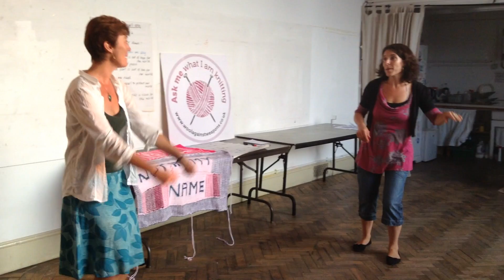Knit One Purl One Teaching the song....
Liz Terry has written us our very own Wool Against Weapons song called Knit One Purl One - listen to it being taught here. There are three more clips where we break it down in to smaller learning chunks.

Knit One Purl One    x6
Lay it, we lay it,
Lay that Peace Scarf down!

Wool Against Weapons we sing (repeat over while others sing:)

Every knit and purl is out of hope for the world
We made this scarf for peace
Every knit and purl is out of love for the world
Peace is what we need

So we knit and purl to protect our world
And all living things
Every knit and purl holds a vision for the world
For peace we sing